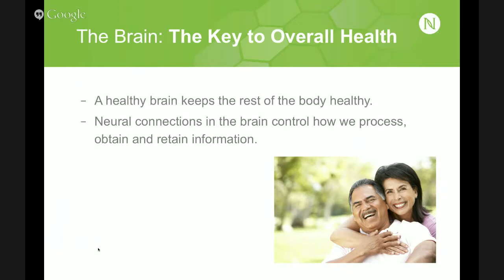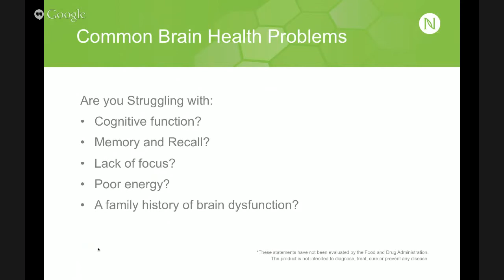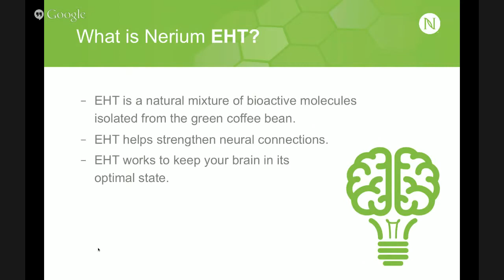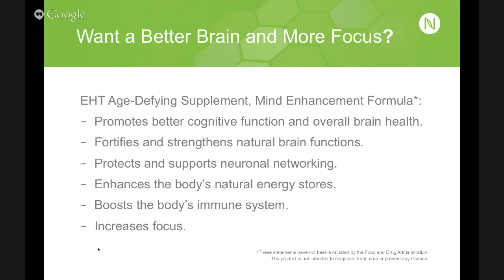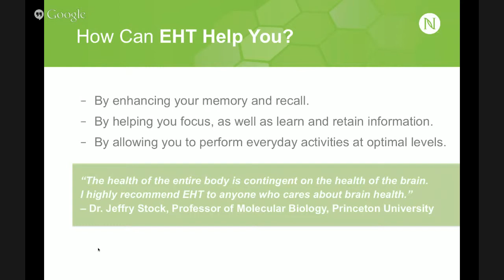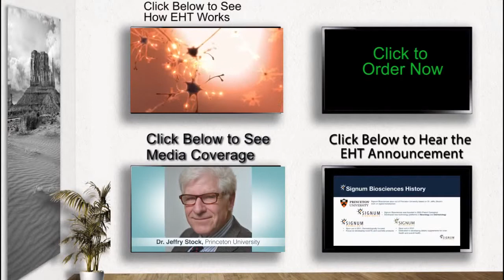Vitamins and Supplements for Brain Health Nerium EHT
[Related Articles on Brain Health]
Who Is Signum Bio-sciences

prweb.com announcement: Nerium EHT, vitamins and supplements for Brain health